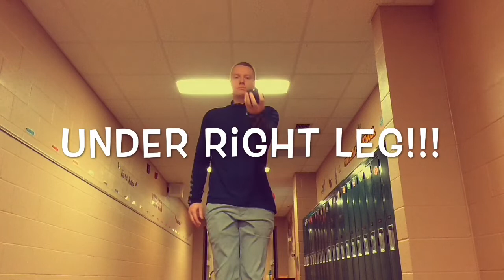PE 2: Underhand Tossing And Catching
Feel free to use a ball if you have one. A rolled up pair of clean socks works just as well! Go Bulldogs!